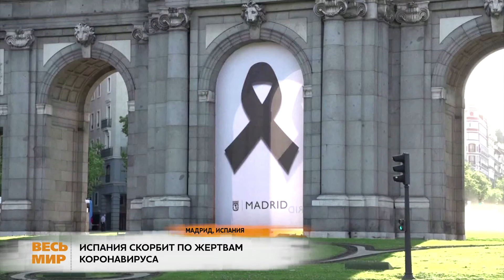В ИСПАНИИ ПРОШЛА МИНУТА МОЛЧАНИЯ